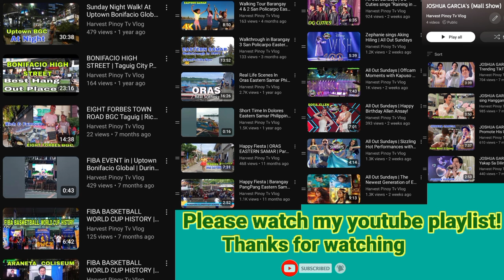Rising Official Loveteam | Ashley Sarmiento, Marco Masa | Sparkle Grand Fans Day 2023